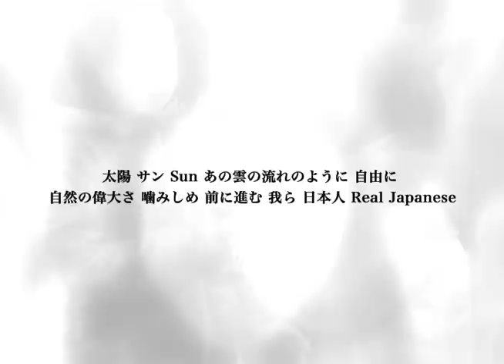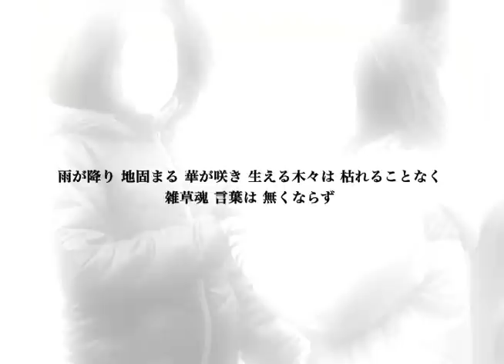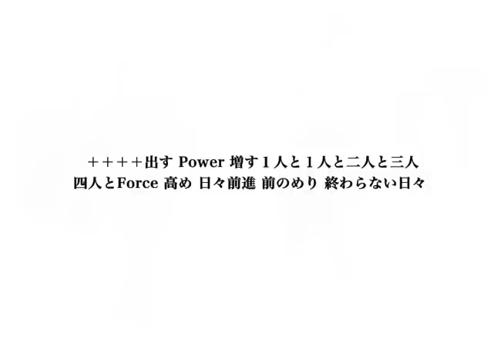Wme - 4CE FINGER × sakuHana × Mitsunori Sakano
Contains the sample from "We may have a hope" performed by Nanofingers.
Courtesy of Liquid note records.
special thanks to: DJ KEN (Mic Jack Production),Masanori Oyamada,KNOWNOTHING